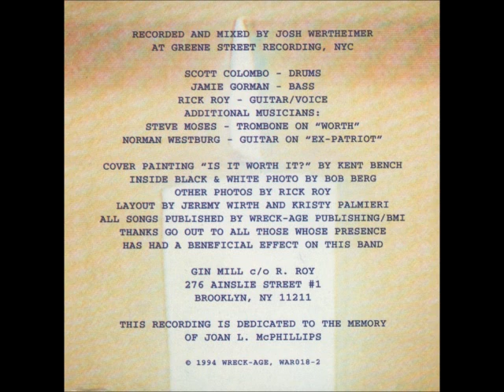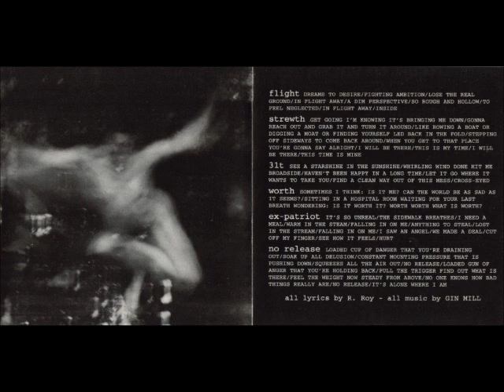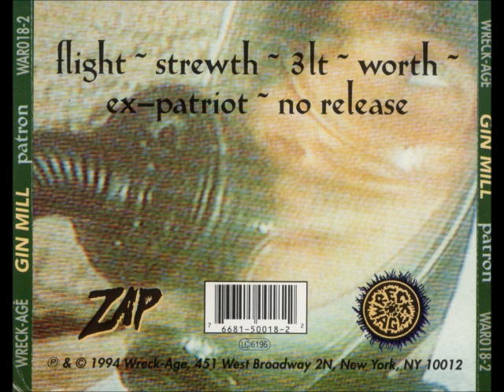Gin Mill - Worth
Gin Mill ''Patron'' Wreck-Age records 1994

paint peelin' skin burnin' thinner huffin' canned heat drinkin' homicide music